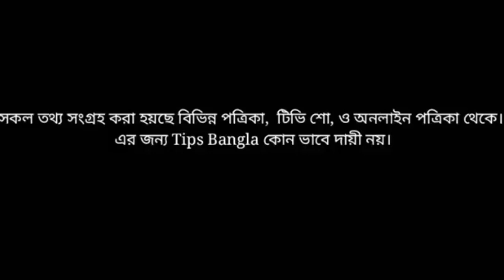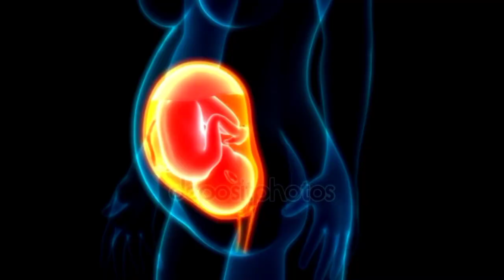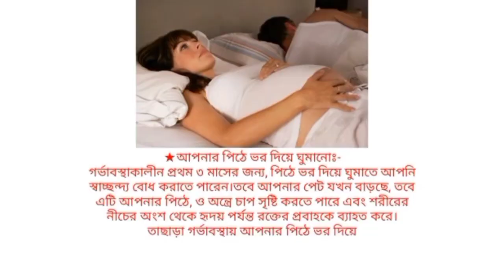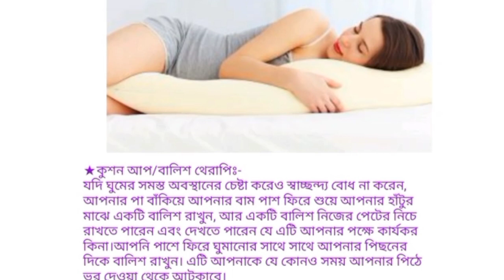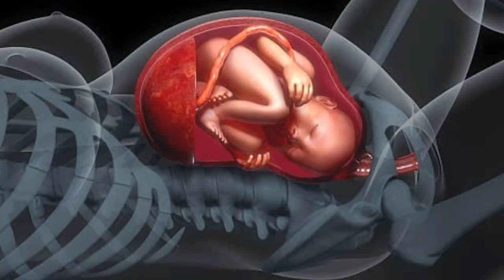গর্ভাবস্থায় ঘুমানোর সঠিক ভঙ্গিমা?গর্ভবতীরা যেভাবে ঘুমালে বাচ্চা মারা যায় | pregnancy sleeping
গর্ভবতীর জন্য নিরাপদে ঘুমানোর ভঙ্গিমা |গর্ভবতীরা যেভাবে ঘুমালে বাচ্চা মারা যায় |pregnancy sleeping
গর্ভাবস্থায় ভুলেও ডানপাশে ঘুমাবেন না || গর্ভবতীরা যেভাবে ঘুমালে বাচ্চা মারা যায় || pregnancy sleeping

ভঙ্গিমা

IdealWayToSleepAtPregnancy,গর্ভবতী মায়েদের জন্য নিরাপদে ঘুমানোর ভঙ্গিমা,
গর্ভবতীদের জন্য নিরাপদে ঘুমানোর ভঙ্গিমা | Sleeping Tips During Pregnancy

গর্ভাবস্থায় ঘুমানোর নিয়ম, গর্ভাবস্থায় কিভাবে ঘুমানো উচিত,
sleeping too much during pregnancy, sleeping during pregnancy, কিভাবে গর্ভাবস্থায় সঠিকভাবে ঘুমাতে, ঘুমানোর সময় কোন দিক হয়ে শোয়া ভাল, গর্ভাবস্থায় ঘুমের  gorvobotir, gorvokalin, in bangla, position, time, problem, sleeping, pregnancy